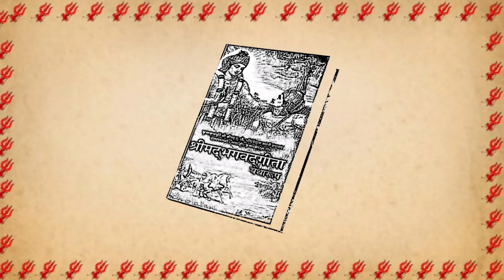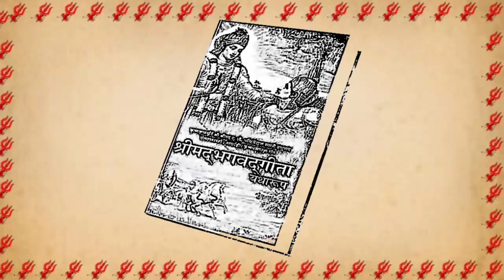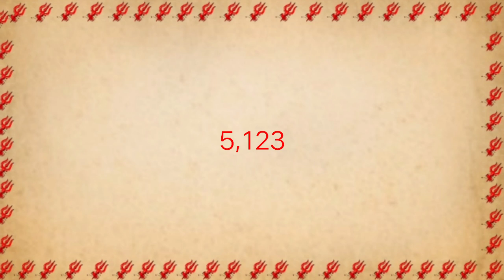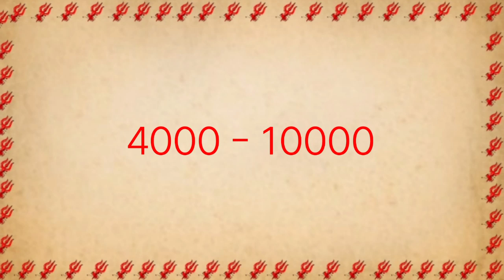कलयुग के बाद का युग। कलयुग के बाद सतयुग का शुरूआत ऐसे होगा।kalyug ke bad ka yug.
kalyug ke bad ka yug
kalyu ke bad satyug aayega
kalyu ke bad kaun sa yug aayega
alyug

   Some contents are used for educational purpose under fair use. copyright disclaimer under section 107 of the copyright act 1976, allowance is made for fair  use  for purposes  such  criticism , comment, news reporting, teaching, scholarship and research. Fair use as a use permitted by copyright statute that might otherwise be infringing ,non profit education personal use tips the balance in favor of fair use .all credit for copyright material use in video goes to respected owner